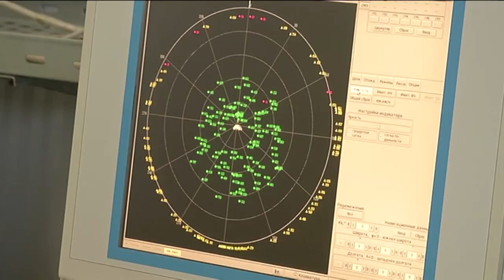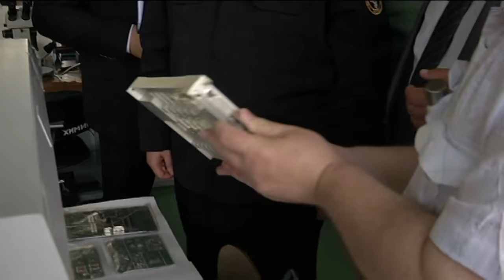Відновлення виробництва «Кольчуг» та інших комплексів радіотехнічної розвідки нового покоління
Секретар Ради національної безпеки і оборони України, один з лідерів «Народного фронту»  Олександр Турчинов відвідав державне підприємство «Радіовимірювач» концерну «Укроборонпром», де провів міжгалузеву нараду з питань забезпечення Збройних Сил України засобами радіотехнічної розвідки та радіоелектронної боротьби. У нараді взяли участь керівники Міністерства оборони України, Генерального штабу ЗС України, Міністерства економічного розвитку і торгівлі України та оборонно-промислового комплексу.

За словами Олександра Турчинова, Російська Федерація на окупованих територіях активно застосовує проти України потужні системи радіотехнічної розвідки та радіоелектронної боротьби. «В умовах бойових дій вони випробовують та тестують свої нові розробки», - підкреслив він.

«Тому, - зазначив Секретар РНБО України, - забезпечення ЗСУ, Головного управління розвідки та інших військових формувань сучасними радіоелектронними засобами дозволить ефективно протидіяти російській військовій агресії».

Водночас Олександр Турчинов констатував, що нині «завдання з радіоелектронного захисту військ і об‘єктів від ураження системами високоточної зброї ворога вирішуються недостатньо ефективно». «Це ж стосується і захисту радіоелектронних засобів управління ЗСУ від нових розробок ворога», - зазначив він, додавши, що ведення ефективних бойових дій в сучасних умовах неможливе без широкого застосування засобів радіотехнічної розвідки та інтенсивної радіоелектронної протидії.

«Наявність в ЗСУ таких сучасних засобів радіотехнічної розвідки та радіоелектронної боротьби дозволить своєчасно викривати наміри противника, подавляти його електронні засоби зв'язку та управління, блокувати застосування БПЛА, приймати швидкі рішення в складних умовах ведення сучасного бою та досягати перемоги», - сказав Турчинов.

Під час наради Секретар РНБО України наголосив, що одним з першочергових завдань є відновлення у стислі терміни виробництва на евакуйованому з Донецька до Запорізької області ПАТ «Топаз» сучасних комплексів дальньої радіотехнічної розвідки «Кольчуга КЕ», а також виробництва на київських підприємствах універсальних станцій контролю радіоелектронної і цільової обстановки нового покоління розробки НІІ «Квант-радіолокація».

«Перед нашими конструкторами, вченими та виробниками стоїть завдання забезпечити створення широкого спектру сучасних радіоелектронних систем як на підприємствах концерну «Укроборонпром», так і в недержавному секторі», - сказав Олександр Турчинов, зазначивши, що цей пріоритет має бути відображений у новому державному оборонному замовленні.

«В Україні є науковий та виробничий потенціал, який необхідно максимально ефективно задіяти для досягнення поставлених завдань. Безумовно, для прискорення налагодження виробництва сучасних засобів радіотехнічної розвідки та радіоелектронної боротьби необхідно зламати супротив організації військово-технічної співпраці та кооперації з провідними світовими виробниками відповідної продукції», - підсумував він.

Приєднуйся!